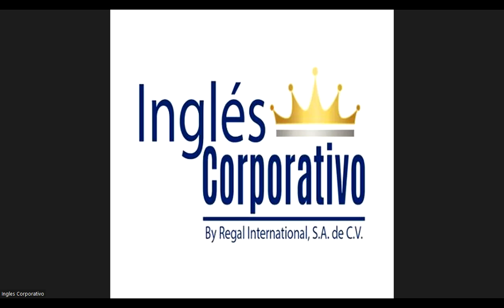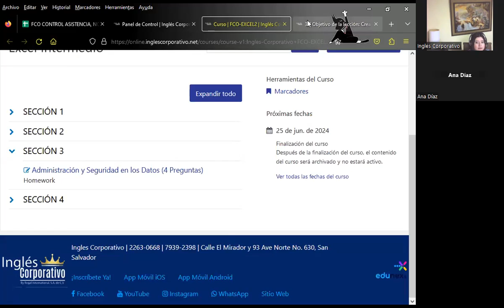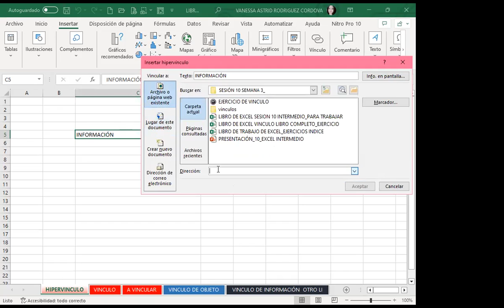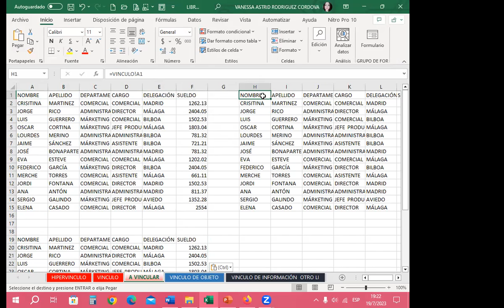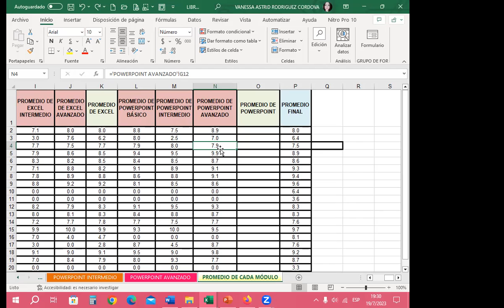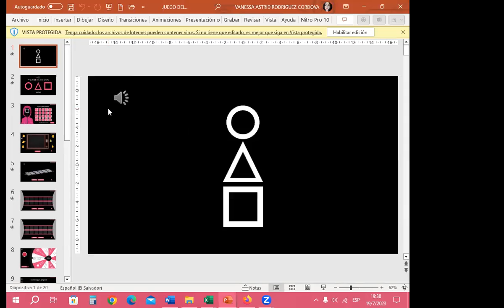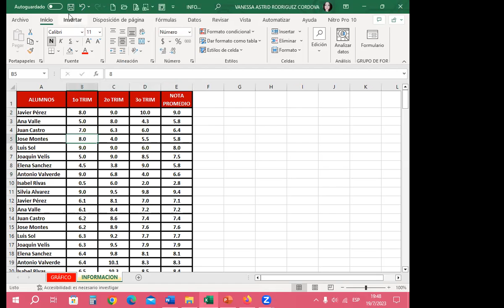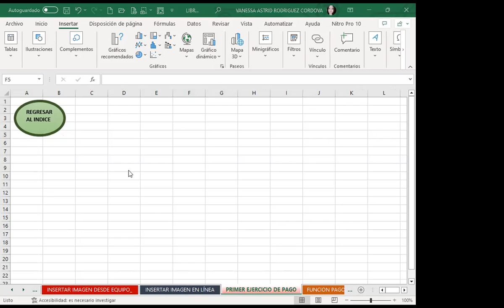Sesión12-19-07-23-29811-8017-0038/2023-Rodríguez-Creación de índice con vínculos